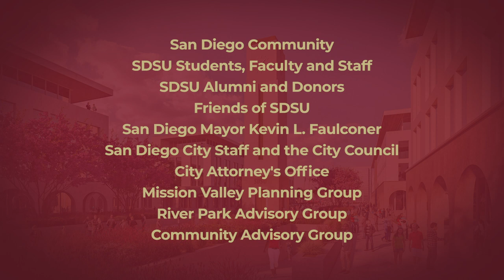Mission Valley Update with President de la Torre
Today, we celebrate the historic City Council approval of sale of the Mission Valley stadium site, which puts us the closest we have ever been to breaking ground on SDSU Mission Valley.